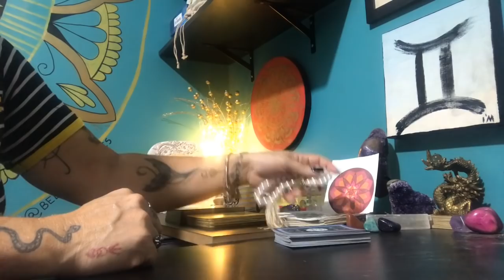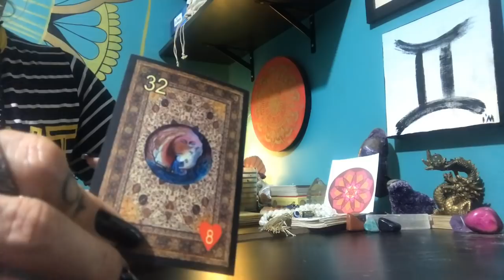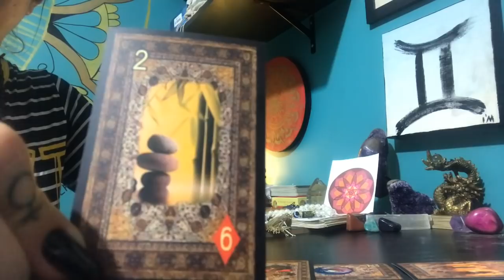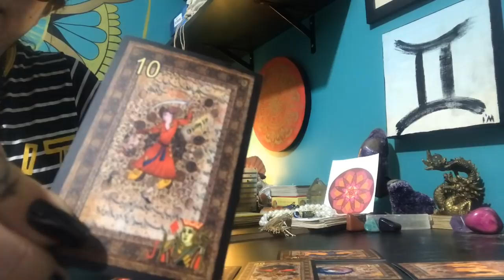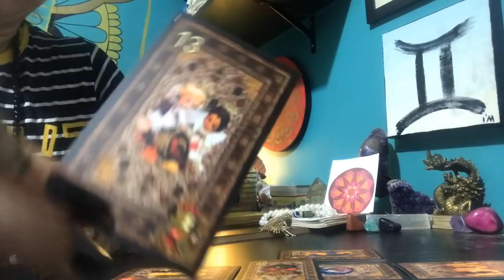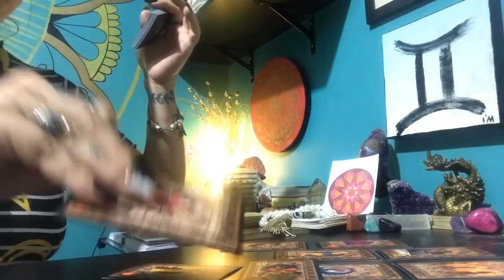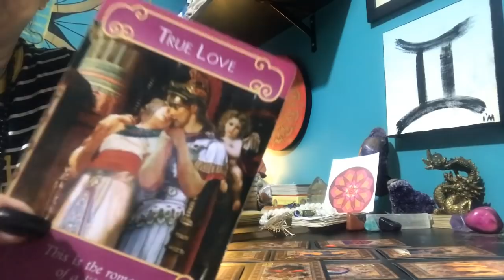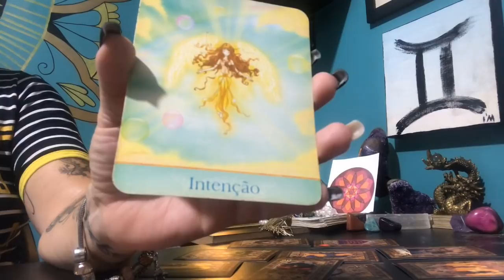GÊMEOS Tarot FEVEREIRO 2020 Um INIMIGO pode estar mais perto do que você imagina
Conheça os meus Cursos online.

Oráculos utilizados:
Suffi Lenormand
Oráculo Jardim dos Anjos

Gratidão!

Cinthia Bernardes e Equipe